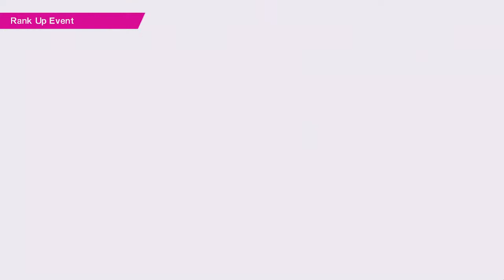JEPANG JR. V.S. ITALY JR. LAGA PERDANA JYWC | CT: RONC THE JOURNEY NEW HERO #11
Timnas jepang bermain di pertandingan 1 lawan Italy Jr. diturnamen JYWC (Junior Youth World Challenge). Timnas jepang tergabung di Grup A bersama Italy, Netherlands & Senegal.

Processor : Intel(R) Core(TM) i7-6700HQ CPU @ 2.60GHz (8 CPUs), ~2.6GHz
Display : 15.6″ HD
Resolusi Layar : 1920 x 1080
Memory :  4GB DDR3L 1600MHz SDRAM up to 16GB (2 x 8GB)
Hard Drive : 1TB / 5400rpm
Graphics: NVIDIA GeForce GTX 960M 2GB VRAM
Optical Drive: DVD/RW SuperMulti
Operating System: DOS
Networking: Qualcomm Atheros AR956x Dual-band 802.11 a/b/g/n
Audio: Built-in 2 Speaker(s) And Microphone
SonicMaster Premium
MaxxAudio support
Battery: 6Cells
Camera: Front 1.2 MP and Rear MP HD Web Camera
System Dimensions: 15.0 x 10.0 x 0.6 ~1.3 inch (WxDxH)
Slots/Interface:
1 x Headphone-out jack (Audio-in Combo)
3 x USB 3.0 port(s)
1 x RJ45 LAN Jack for LAN insert
1 x HDMI
1 x mini Display Port